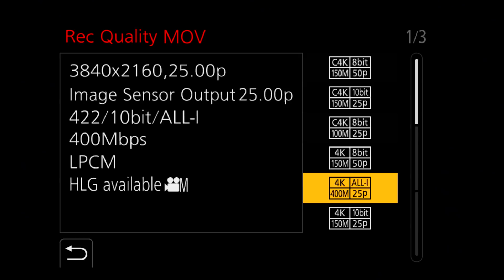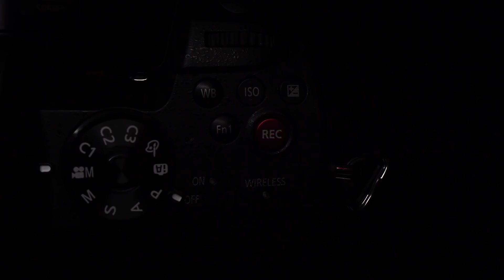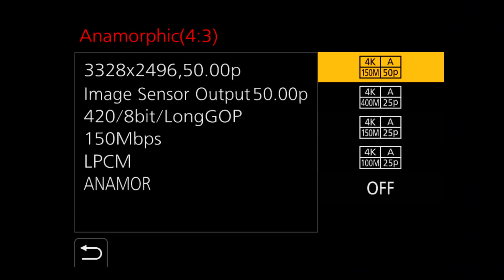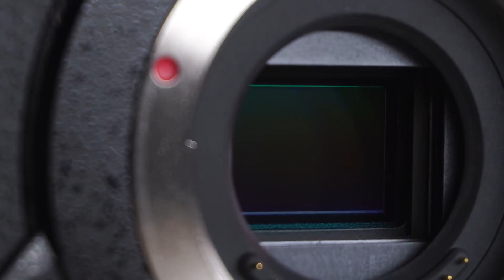Panasonic LUMIX GH5S - First Look and differences to the GH5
Turn's out all of those images of Casey Neistat were legit; the Panasonic LUMIX GH5S is indeed real and we are amongst the first people in the wold to have our hands on the camera!

We haven't had it for very long - we will be testing the features of the camera over the next few weeks, but Richard talks us through the key features and the exact differences between the original Panasonic Lumix GH5 and the new GH5S.

Want to get your hands on the GH5S? It will be available from next week 15th January 2018. Below is a pre-order link. If you do decide to purchase, clicking the link below helps fund what we do here at Photo Gear News, so thanks!